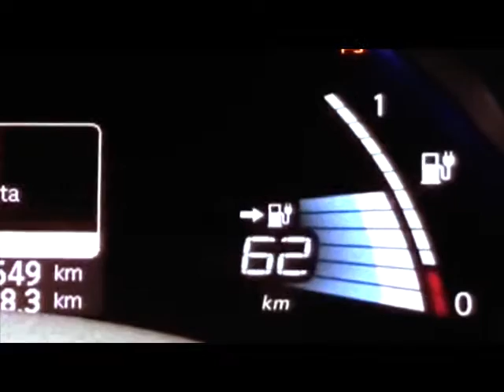Cd. de México. CFE instala dos nuevas electrolineras